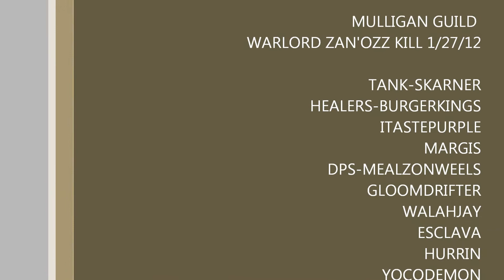MULLIGAN VS WARLORD ZAN'OZZ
MULLIGAN OF WILDHAMMER
WARLORD ZAN'OZZ KILL 10M